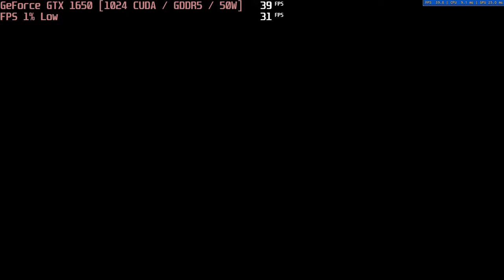🎮 NVIDIA GeForce GTX 1650 [Laptop, 50W] - Borderlands 3 gameplay benchmarks (1080p)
💻 Test Configuration:
• 16 GB RAM
• External Monitor

✅ LaptopMedia.com